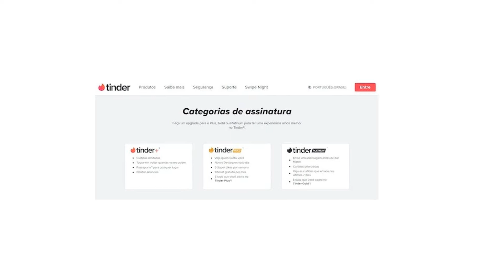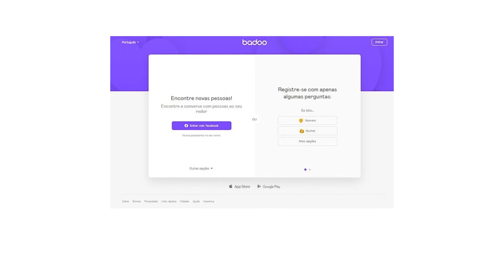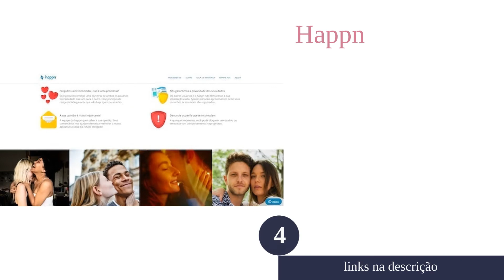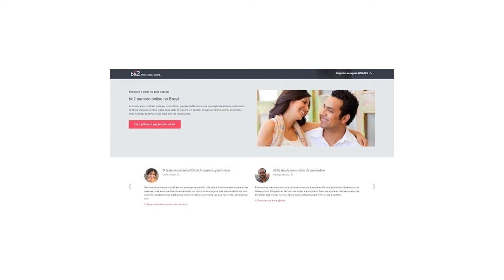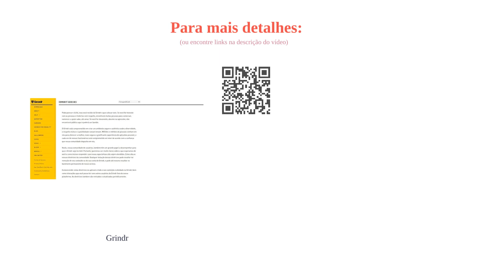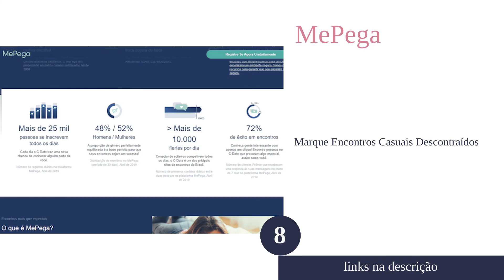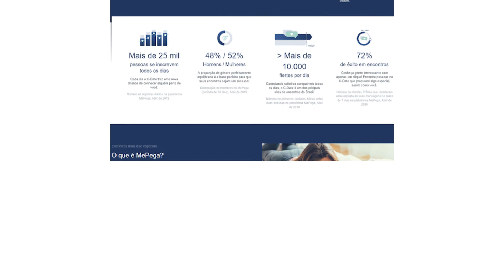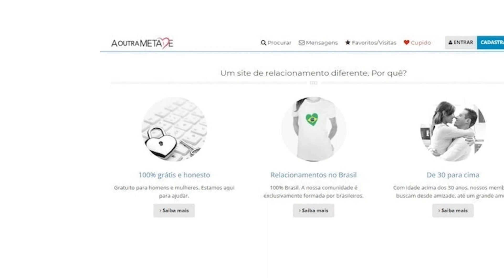Os 10 Melhores Sites de Relacionamento de 2023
00:10 #1 - Tinder (null)
01:16 #2 - Badoo (null)
02:16 #3 - Par Perfeito (null)
03:16 #4 - Happn (null)
04:11 #5 - Be2 (null)
05:11 #6 - Grindr (null)
06:12 #7 - Bumble (null)
07:15 #8 - MePega (null)
08:18 #9 - Divino Amor (null)
09:21 #10 - A Outra Metade (null)
10:22 Final

Procurando um grande amor? Você sabia que existem diversos sites que ajudam pessoas a encontrar sua cara-metade? Entretanto, por conta da grande quantidade de opções disponíveis, escolher o melhor site de relacionamento gratuito talvez seja uma tarefa difícil. Mas não se preocupe!
Preparamos um guia completo para facilitar sua decisão. Além disso, ranqueamos os 10 melhores sites de relacionamento de acordo com estudos e pesquisas criteriosos. Badoo, Par Perfeito, Tinder e Be2 são algumas das opções que encontrará por aqui. Então continue com a gente e aproveite essas dicas!
Partes da filmagem encontradas neste vídeo não são conteúdo original produzido por Lemongrass. Partes de imagens de estoque de produtos foram coletadas de várias fontes, incluindo fabricantes, criadores respeitados e várias outras fontes.
"Todas as reivindicações, garantias e especificações do produto são fornecidas pelo fabricante ou vendedor. Lemongrass não pode ser responsabilizada por essas reivindicações, garantias ou especificações"